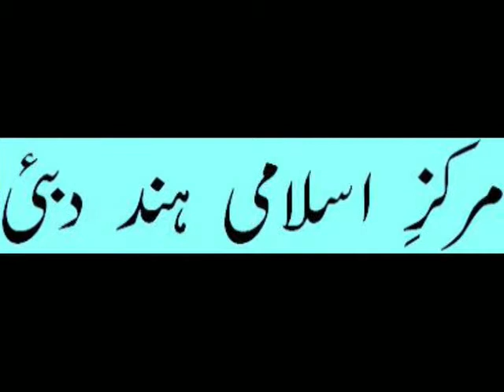S I O Conference Bangalore December 1986 DR TAHIR MAHMOOD English